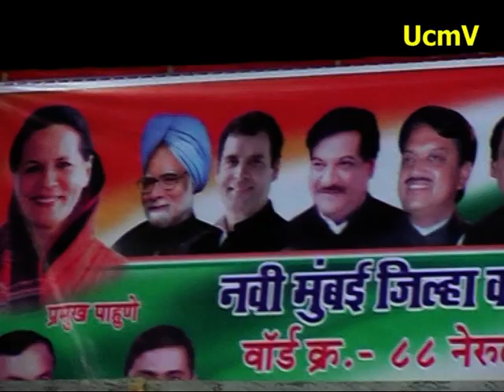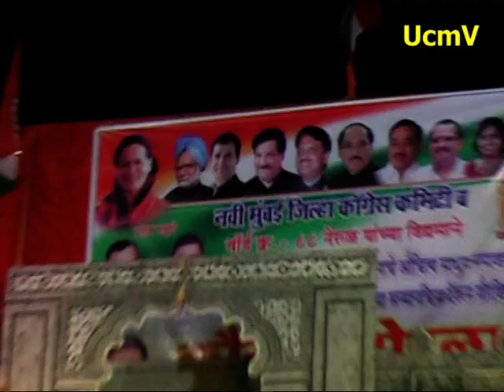Maharashtra Day celebrated by Navi Mumbai Jilha Congress Committee & Ward no.88 Nerul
Maharashtra Day celebrated by Navi Mumbai Jilha Congress Committee & Ward No. 88 Nerul, Video created & digitally processed by Umesh Malviya for UcmV Channel